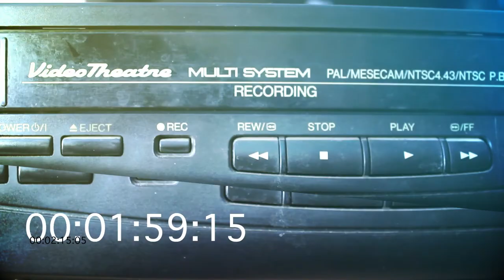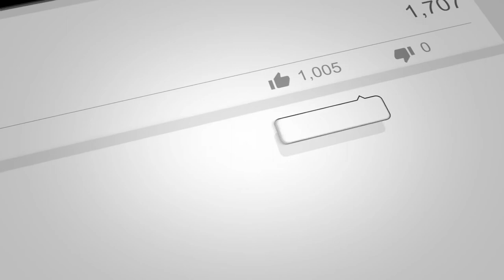B Town Grub Down - Tacos La Villa Mexican Grill - Episode #8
B-Town Grub Down does a challenge at Tacos La Villa Mexican Grill in Bakersfield, Ca. With the loss of Jason Roar, we now have Phillip. Who will win? Will the boys of B-Town Grub Down be able to beat this challenge? This video is making us all really hungry.